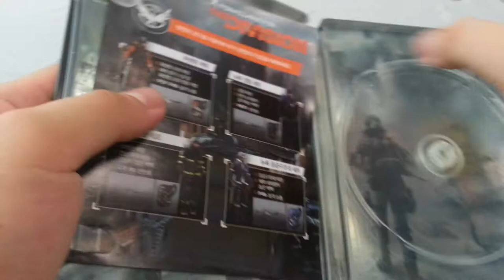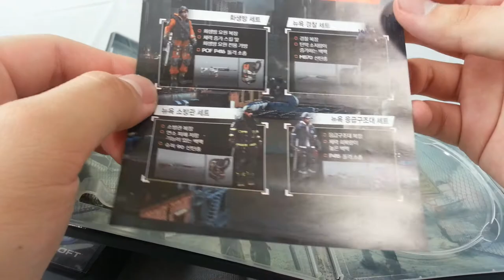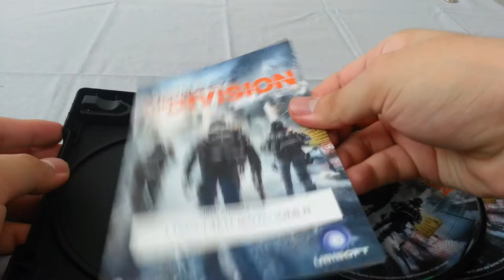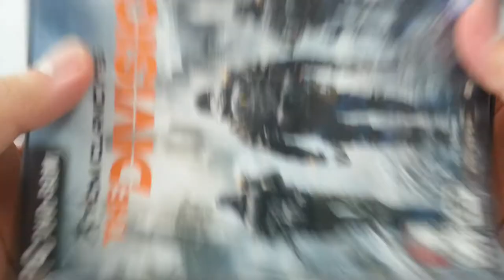[언박싱] - 톰 클랜시의 디비전 초회판 스탠다드 패키지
톰 클랜시의 디비전 초회판 스탠다드 패키지 입니다.
디비전 한정판의 예판전쟁에서 패배를 하고...
눈물을 머금고 초회판을 구매했지만 무엇인가 다행? 이라고
느껴지는 건 처음이네요...

디비전 초회판의 구성은 다음과 같습니다.
디비전 CD, 유플레이 리딤 코드, 스틸 케이스까지 받으실 수 있습니다.